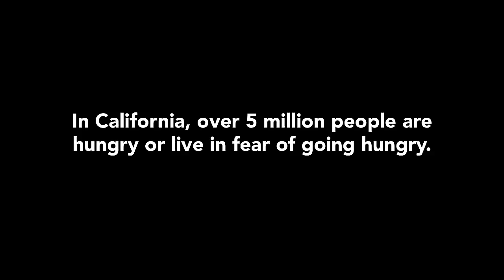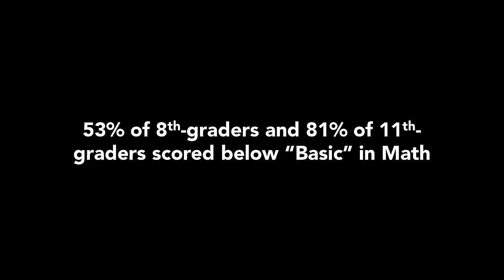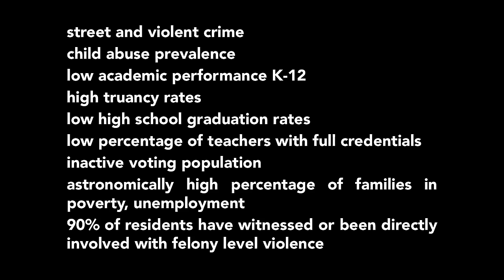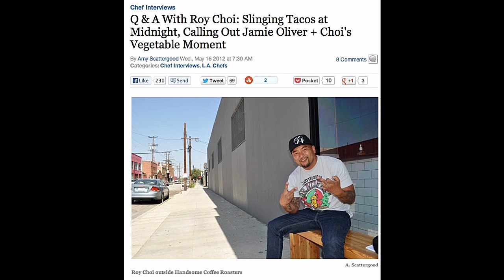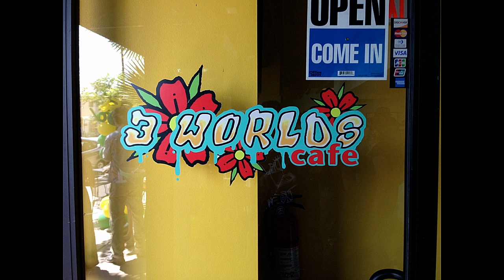Feeding Hunger: The Promise of Street Food | Roy Choi, Chef and Founder of Kogi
L.A.'s Roy Choi, known to most as the man who set in motion the food truck movement with his Kogi BBQ truck, explained at MAD3 that one of his principal motivations for the project was to bring food to areas with more liquor shops than grocery stores.